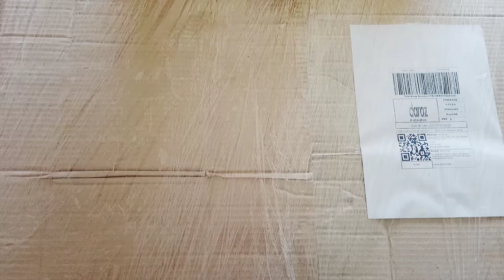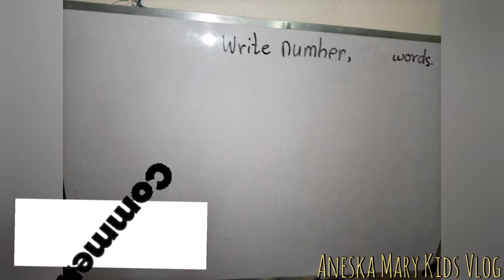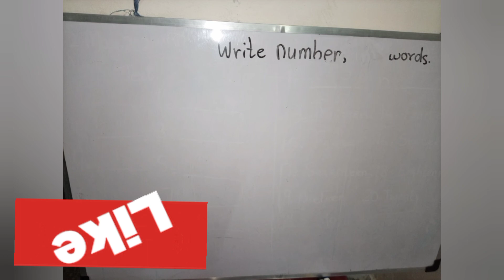Online Shopping Product Review | WhiteBoard order From Daraz Mall 100% genuine Review